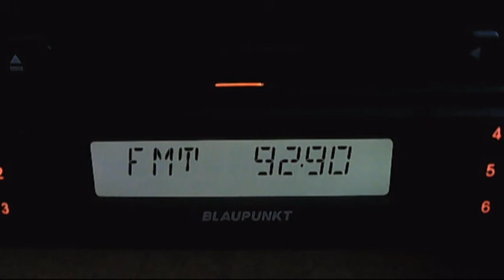fm dx hr botev sofia dx in bucharest 00:50